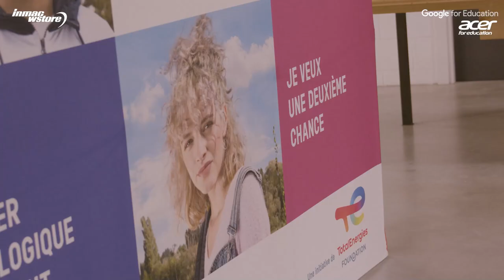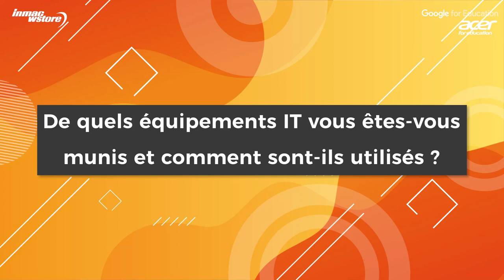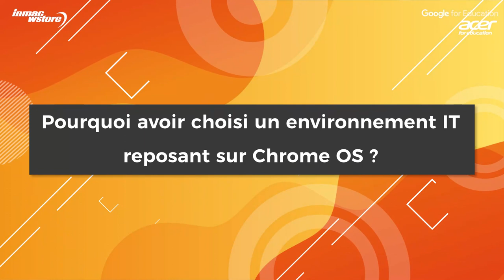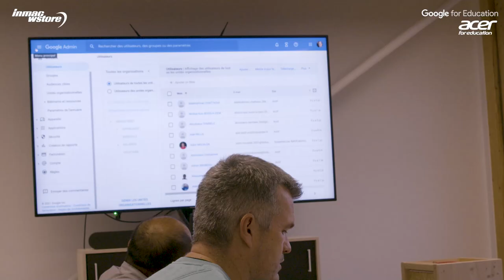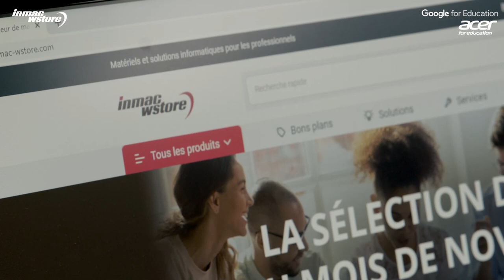L’Industreet concrétise sa pédagogie innovante grâce à Chrome OS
Ouvert en 2020, l'Industreet est un centre de formation dédié aux métiers en tension  de l'industrie. Il est soutenu par la fondation TotalEnergies.